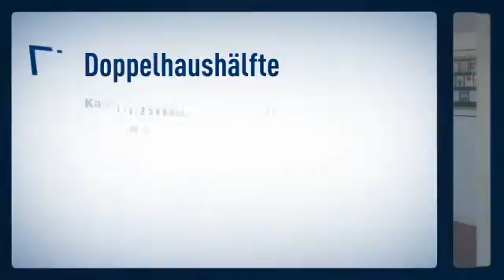Familienfreundliches Haus mit Garten!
Doppelhaushälfte

Preis: 715.000€
Zimmer: 4
Wohnfläche: ca. 148m²

Pia Schönig

Statthalterhofweg
50858 Köln